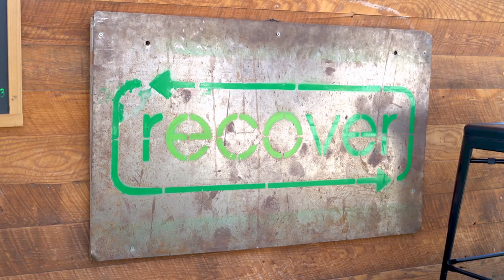Closed Loop Tour - Tuck Fest 2023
The Recover Closed Loop is nearing the end and we have had an awesome turnout this far! We’ve been popping up Closed Loop Drop Offs at various events and retail locations throughout the year. We were recently at Tuck Fest, an outdoor lifestyle, activity, and music festival put on annually by the Whitewater Center.

Head to our website to learn more about Closed Loop and how you can participate!